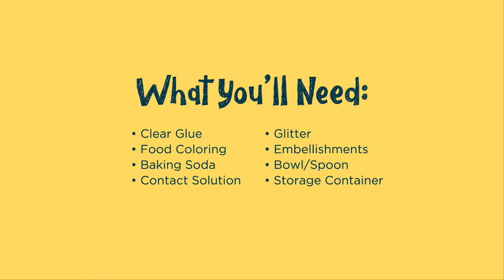Kids Crafternoon - Honey Slime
The third Saturday in August is Honey Bee Day - celebrate by making this sparkly honey slime!